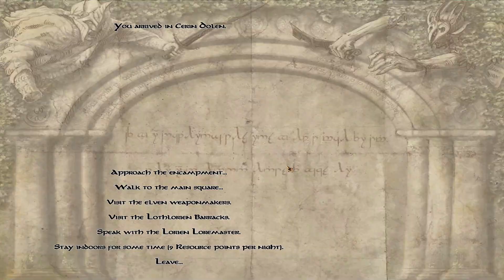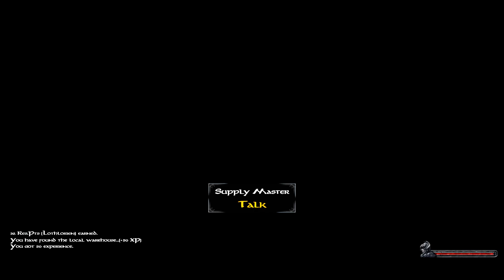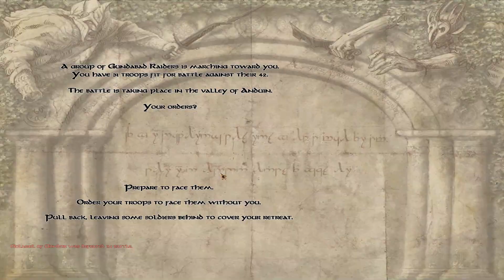M&B: Warband (The Last Days 3.5 - Rivendell) Battles at Night #4 | SurrealBeliefs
Welcome to the Last Days of the Third Age (LOTR) mod mod for Mount and Blade: Warband. This is the faction Rivendell.

Here are the mods I'm using:
Steel Faith Overhaul:

Ultimate Minor Settlements pack for Grand Campaign (42 Maps)